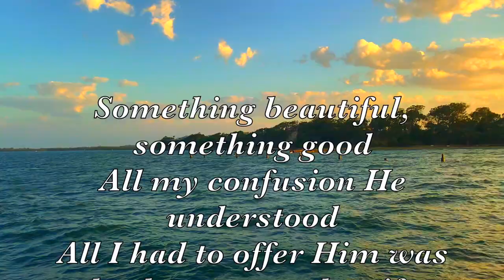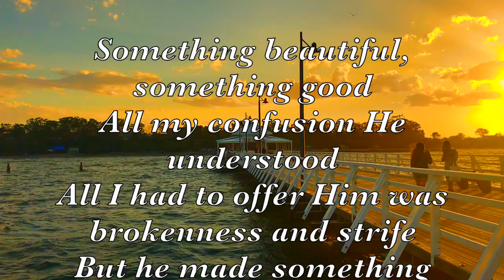Something Beautiful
The story behind the Song written by Bill & Gloria Gaither::
Suzanne, our firstborn, was always the "project kid" around our house. As long as we were making something, building something, painting something, cooking something, she was a contented child. If I was washing dishes, she was standing on her little chair beside me, he arms elbow-deep in the dishwater, talking a mile a minute. If I was making cookies, she was rolling dough and cutting it into Thanksgiving pumpkins, Valentine hearts, Easter bunnies, or stars of Bethlehem, then sprinkling the shapes with colored sugar and silver pellets or smearing the fresh-backed symbols with icing.

When she was almost 3, she was working one day with tempera paints and her little table in the corner of the family room. From the kitchen, out of the corner of my eye I watched as she confidently made great strokes of strong colors across the large sheet of paper that covered the whole surface of her table. She kept dipping into water and paint, as children love to do, when — on one trip from paint to paper — a big black blob dropped from her wet brush right into the middle of her picture. I watched her consider it, then try to make something that seemed intentional out of the blob. But because her paper was soaked with too much too-wet paint, the black paint just spread out in little rivulets in all directions, invading the lovely yellows, reds and greens.

I heard her feet pattering across the living room to the bathroom. She came back with a washcloth and tried to soak up some of the paint, rubbing the soggy paper wiht the end of the cloth. Soon she had rubbed a hole in the center of her picture and the colors around it had turned an ugly umber.

It wasn't long before she was in tears. She picked up the drippy mess and brought it into the kitchen where I was working

"Oh Mommy," she sobbed, "I tried to make you something beautiful but just look! I dropped some paint." She heaved and caught her breath. "I tried to fix it, but it just got worse and now just look!"

I took the soggy painting and laid it on the counter, then knelt down beside her, took her in my arms, and let her cry out her anguish and disappointment. Finally, when she was spent and could hear me, I said, "I think there is one more bog peice of paper in the craft closet. Let me check."

I went to where we kept supplies and, sure enough, there was a clean sheet left. You should have seen her face when she took the paper and skipped off to her table to begin again!

So often we are like Suzanne and her painting. We start out with noble dreams and aspirations. We harbor high hopes and lofty ambitions. We make up our minds not to make to make the mistakes our parents made, not to choose the paths our sisters chose, not to mess up as our brothers did.

Perhaps the best thing that can happen to us is to realize that we are not self-sufficient. Like a child, we can take the mess we've made of things to a heavenly Father and say, "Oh Lord, I wanted so to make something beautiful of my life, but just look..."

The amazing thing about Jesus is that He doesn't just patch up our lives. He doesn't just "make do" out of what we have left. He gives us a brand-new sheet, a clean slate to start over with. This miracle called "grace" is this: no matter when we realize we've made shabby gods and give control to Him, He makes us new creations. With God, it's never Plan B or second best. It's always Plan A. And, if we let Him, He'll make something beautiful of our lives.